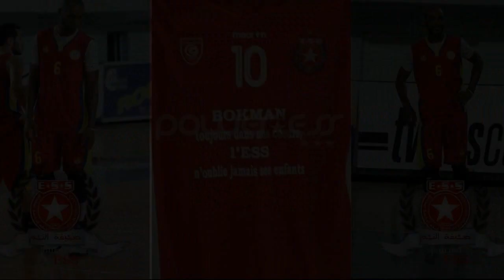maher el bekri (@ASH) best shoot on 13/2014 season